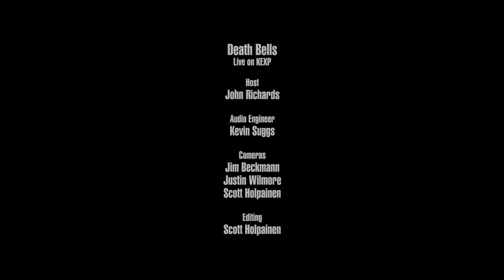Death Bells - Nothing Changes (Live on KEXP)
presents Death Bells performing "Nothing Changes" live in the KEXP studio. Recorded August 8, 2018.

Host: John Richards
Audio Engineer: Kevin Suggs
Cameras: Jim Beckmann, Scott Holpainen & Justin Wilmore
Editor: Scott Holpainen